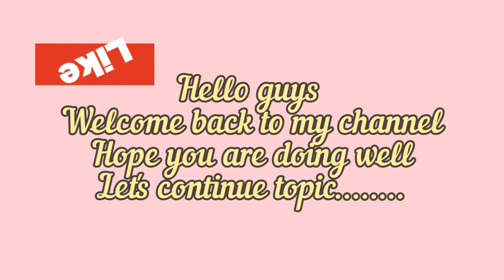Diffrent types of korean hair accessories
In today's video we are going to see "Diffrent types of korean hair Accessories  with name "

Hello everyone on this channel i provide letest style, fashion , and ongoing trends information  content .which content will help to update you with fashion and trends  going in now days. If you have any doubt let me know in comment , i will try to answer you as soon as possible.

If the owners of the contents have any problems with my videos